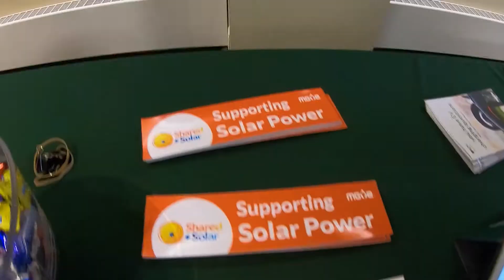MGE Shared Solar Info Session - Thank You!!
Thank you to all Madison Gas & Electric (MGE) employees who participated in MGE's Shared Solar Info session!  We had over 100 visitors and answered a lot of great questions on the Shared Solar program and how you can get involved. to learn more.